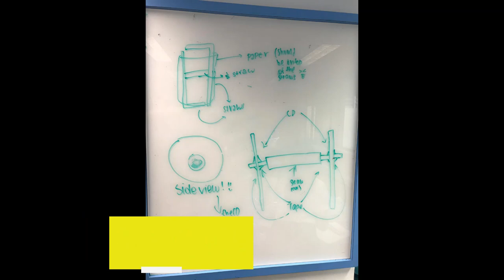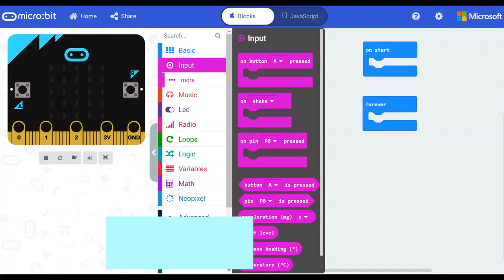STEM ALP Lessons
A brief video introduction to the STEM ALP lessons on Flight and Aerospace offered to all Sec 1 and 2 students in Hillgrove Secondary School.